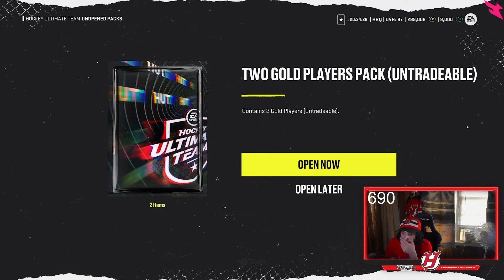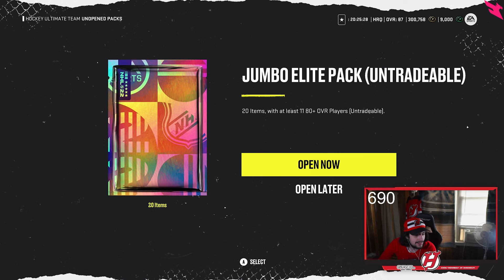NHL 22 HUT HUGE PACK OPENING JUICY PULLS!